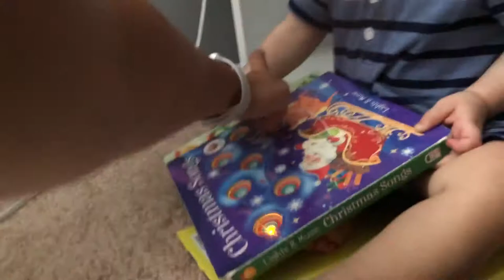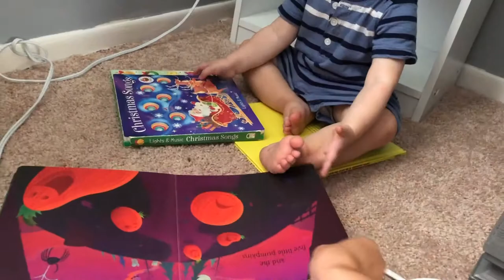Toddlers First Time at COSI!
Shannon and her sister Allison take Greyson to COSI for the first time! He has a blast and loved playing in the exhibits!